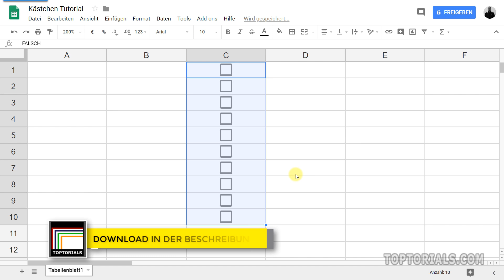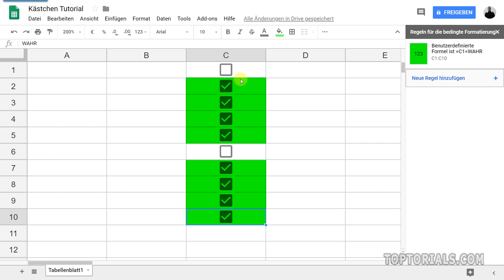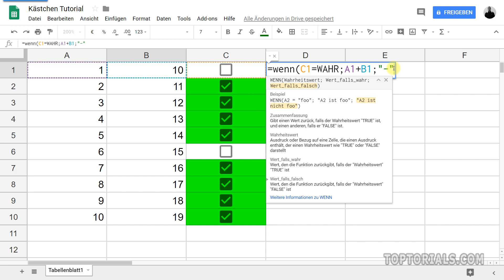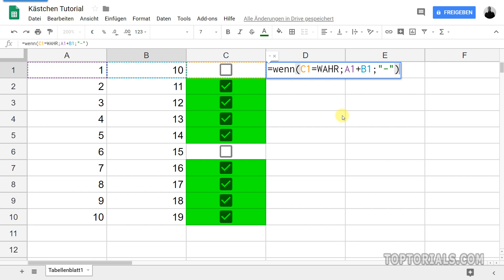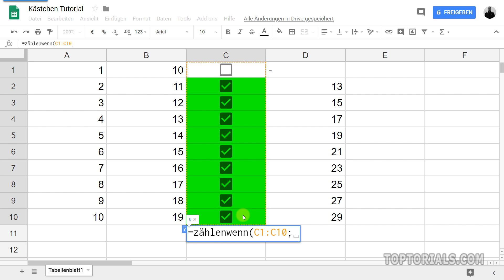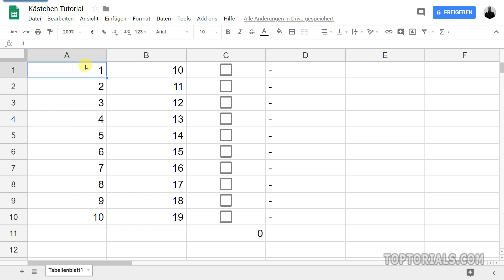Google Tabellen Kästchen (Spreadsheets)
Hier meine gesamte Google Tabellen Playlist (mehr als 100 Videos)
Ein leicht verständliches Tutorial für Anfänger aus dem Bereich
In diesem Video Tutorial zeige ich Euch wie Google Tabellen Kästchen erzeugen könnt und auch mit diesen Kästchen zum Beispiel Berechnungen durchführen könnt.
In den Beispielen zeige ich Euch wie Ihr die bedingte Formatierung nutzen könnt um die Hintergrundfarbe zu ändern.
Außerdem zeige ich Euch wie Ihr etwas berechnen könnt wenn das Kästchen markiert ist.
Und zum Schluss zeige ich Euch wie Ihr die Anzahl der markierten Kästchen auch zählen könnt.